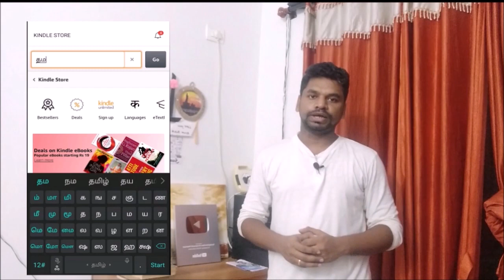Part 2 - Sivagamiyin Sapatham Chapter - 51 to 53 | சிவகாமியின் சபதம் | SundayDisturbers